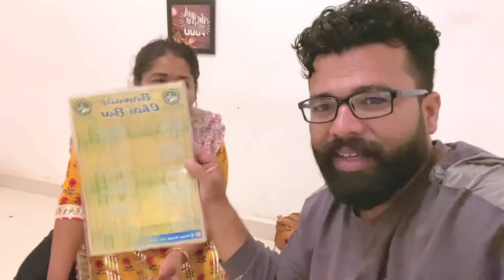Hamein Hi Nahi Pata Humne Kya Celebrate Kar Liya 😂| Dheeraj | Pranali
Hey guys

Aj to humne kya celebrate kiya hum hi nhi jante bas kar liya par jo bhi ho maza bada aaya and I really hope ki apne bhi Vlog enjoy kiya hoga agar sacchi kiya hai so do not forget to like comment share🤗see you soon in our next vlog till then take care guys🥰byee